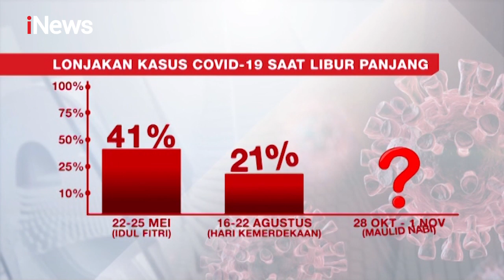Liburan Aman, Polisi: Terus Pantau Masyarakat untuk Disiplin Protokol Kesehatan - iNews Sore 28/10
HQ